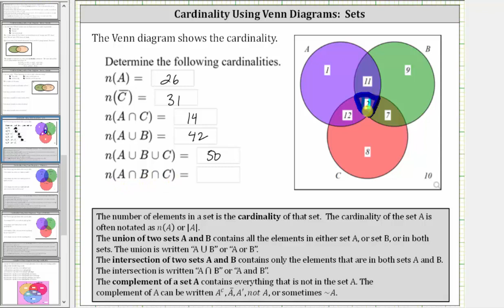Determinar la cardinalidad de conjuntos usando un diagrama de Venn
Este video explica cómo completar un diagrama de Venn para determinar la cardinalidad de los conjuntos.